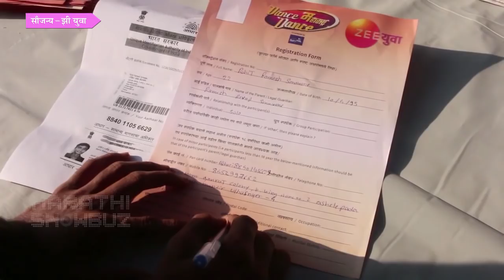Dance Maharashtra Dance | Mumbai Audition | Zee Yuva | Siddhartha Jadhav, Phulwa Khamkar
FULL Video of  Dance Maharashtra Dance Mumbai Audition - with Siddhartha Jadhav, Phulwa Khamkar, Aditya Sarpotdar & Suvrat Joshi. So be ready for a grand Marathi dance show from our very own Zee Yuva Marathi channel from 24th January 2018 every Wednesday to Friday @ 9:30pm.